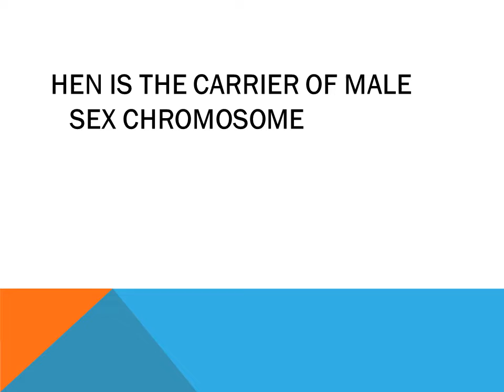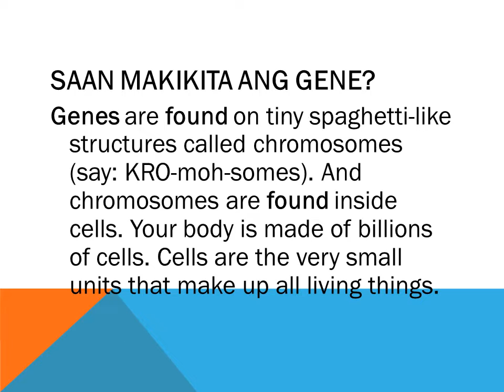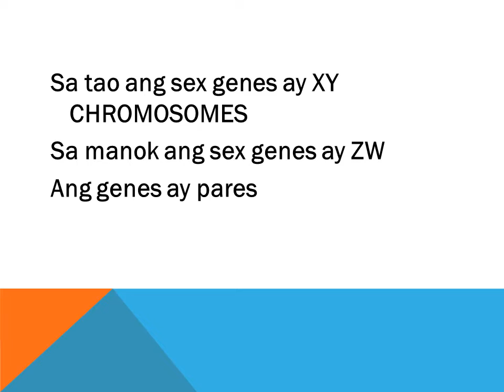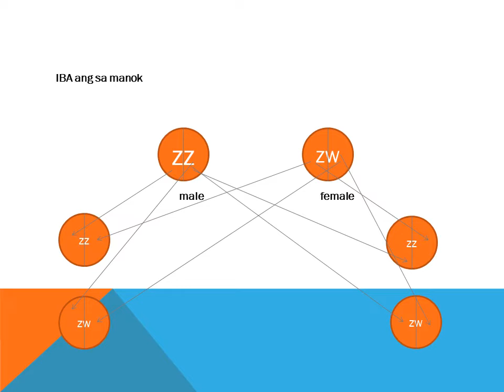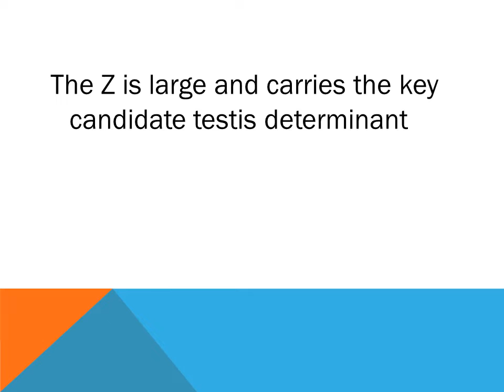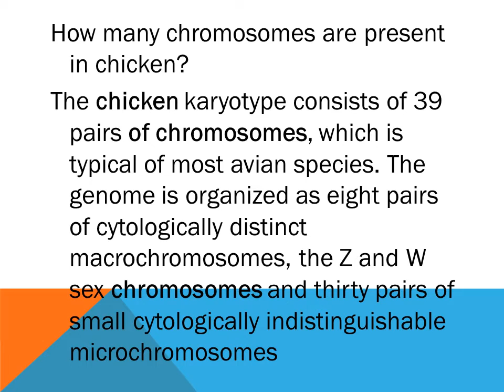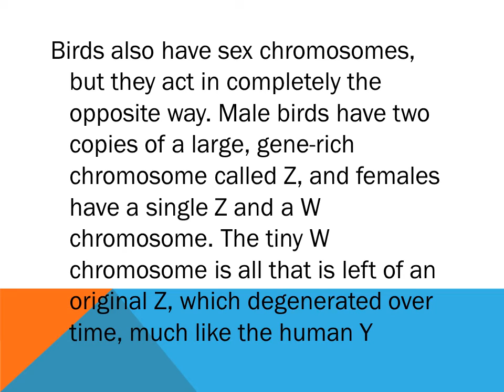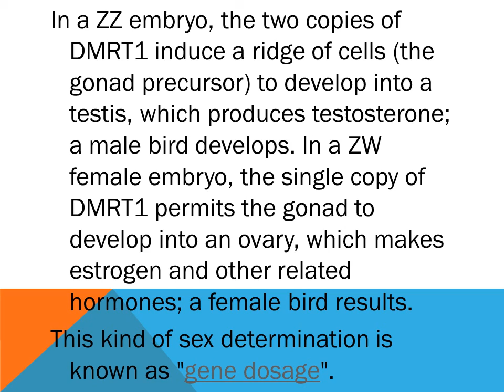COCKFIGHTING/SABONG : BREEDING - HEN AS THE CARRIER OF MALE GENES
ZW genes ..sex chromosomes in chickens